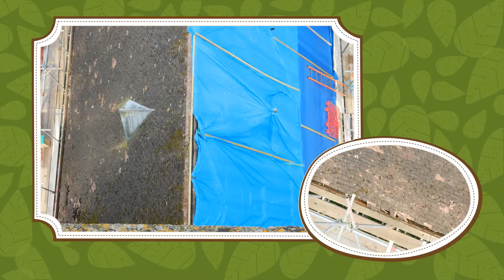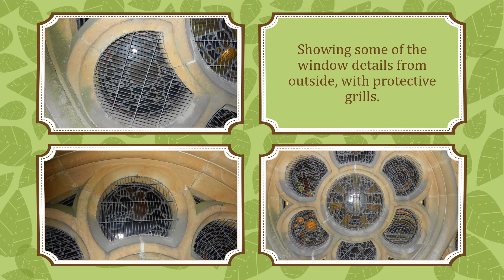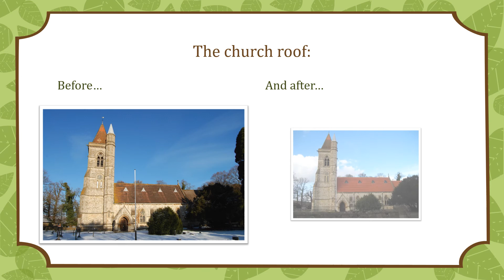Roof Restoration 2014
Some photos from our roof restoration in 2014